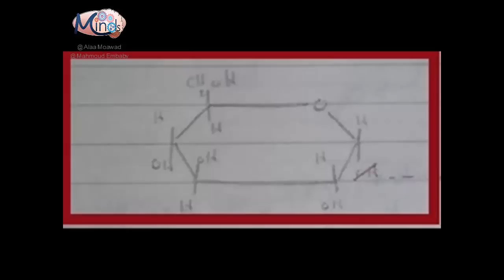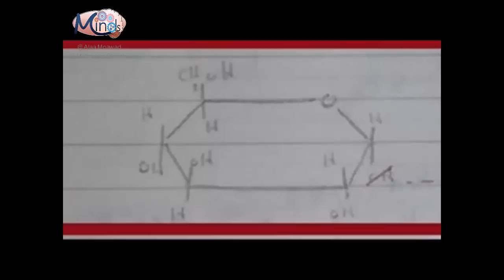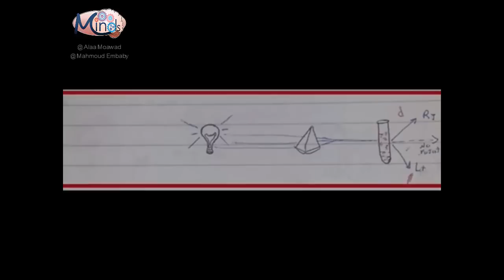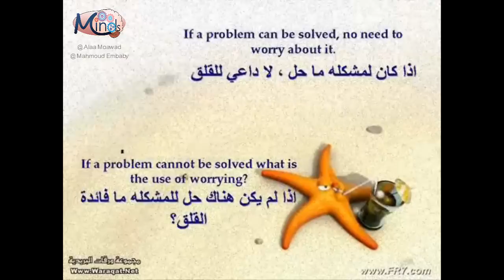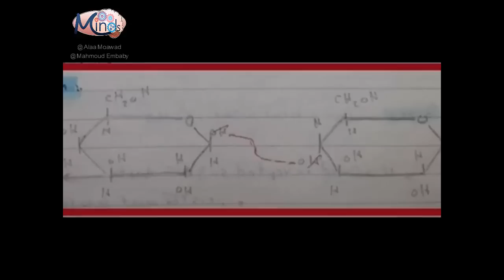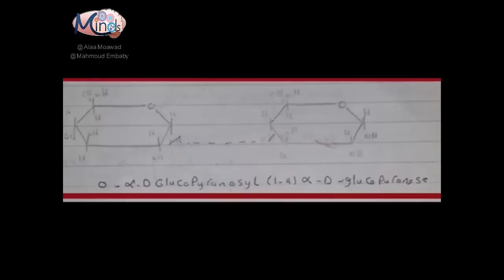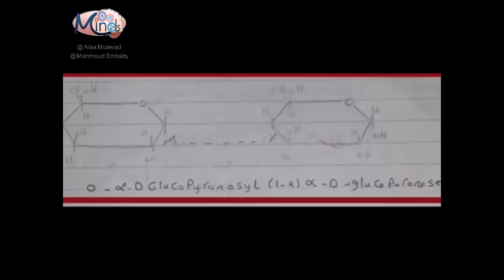5. Disaccharides | Dr. Anas El-Dahshan | First Year | MFM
Faculty of Medicine - Menoufia University
The Second Branch: Carbohydrate [CHO] - Bio-Chemistry
Dr. Anas El-Dahshan
Creative Learning
MinDs Family

Uploaded By: Mahmoud A. Embaby ...